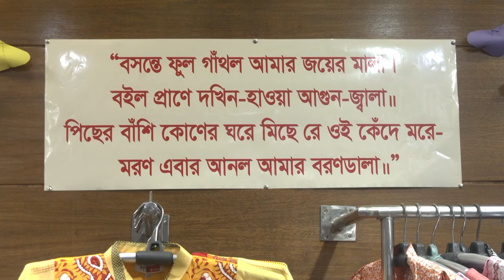উৎসবের মেলবন্ধনে চাঙা হচ্ছে দেশের অর্থনীতি | Spring Festival | Market Update | Economy Business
উৎসবের মেলবন্ধনে চাঙা হচ্ছে দেশের অর্থনীতি | Spring Fest | Market Update | Economy | Business

দরজায় কড়া নাড়ছে বসন্ত, ভালোবাসা দিবস এবং একুশে ফেব্রুয়ারি। উৎসবের মেলবন্ধনে চাঙা হচ্ছে দেশের অর্থনীতিও। নতুন পণ্য তুলে ধরতে নামিদামি ব্র্যান্ডের শোরুম থেকে শুরু করে প্রস্তুত ছোট দোকানিরা।

Somoy TV: t.ly/Se1z
Somoy TV Bulletin: t.ly/iqIq
Somoy Entertainment: t.ly/3dWC
Somoy Sports: t.ly/iASp
SOMOY TV ISLAMIC: t.ly/zU6a

Somoynews.tv: t.ly/Y7ab
খেলার সময়: t.ly/xJ5H
সময়ের গল্প: t.ly/EW3M
এ সময়ের বাণিজ্য : t.ly/m3ir

Groups:
Somoy TV (Official)✅: t.ly/ajiO
Somoy Entertainment✅: t.ly/8CLh
Somoy Business✅: t.ly/4xaJ